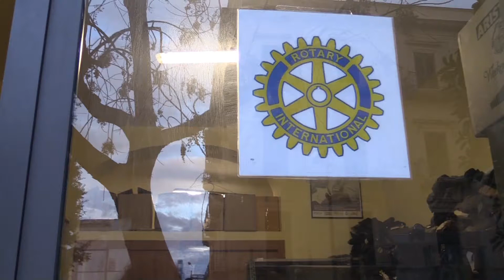L'OUTLET DELLA SOLIDARIETA' - Insieme per il Sociale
A piazza XIII Vittime a Palermo , ogni mercoledì si alzano le saracinesche di un outlet un pò particolare. Si tratta del magazzino della Onlus Francesca Morvillo dell'associazione Rotary International , che  sostiene il progetto Clochard , distribuendo beni di prima necessità ( vestiario, coperte, pasti caldi )non solo ai senza tetto ma anche a coloro che versano in condizioni economiche disagiate , ottenuti dalle donazioni di amici, parenti  e conoscenti. Si può contribuire portando capi in buono stato dismessi di tutte le misure e adatte ad uomini , donne e bambini , giocattoli , coperte , cibo e tutto ciò che può servire per il sostentamento quotidiano dei meno fortunati.